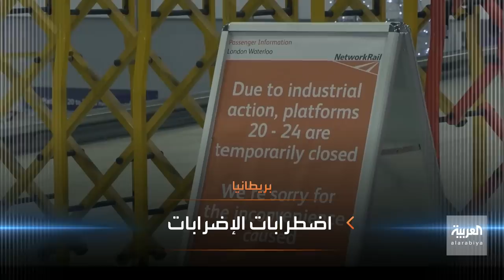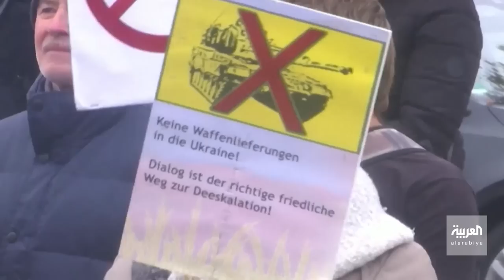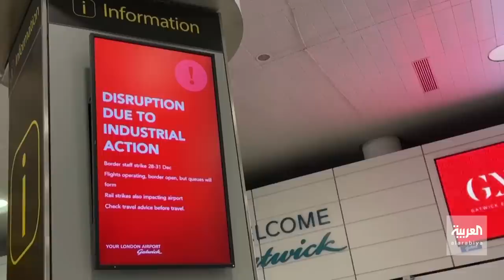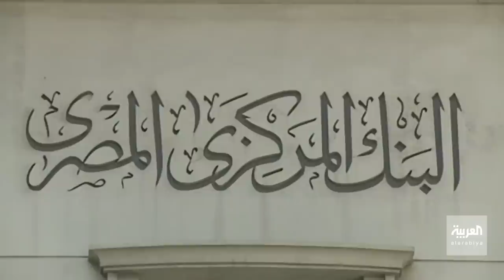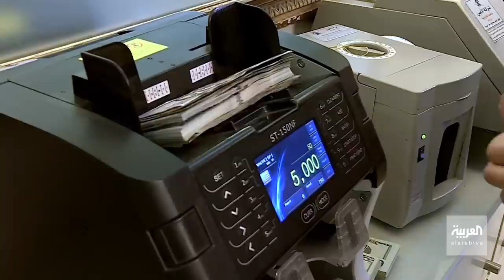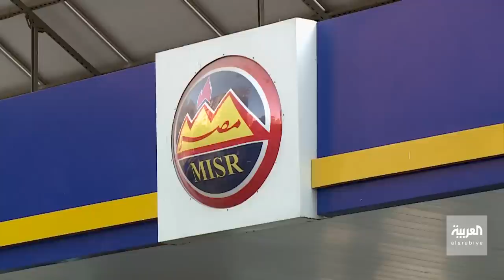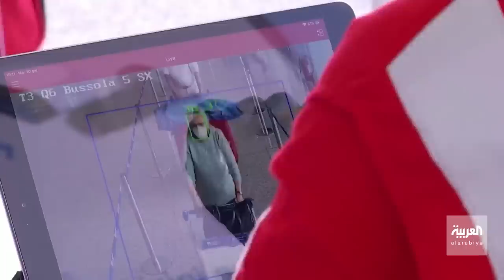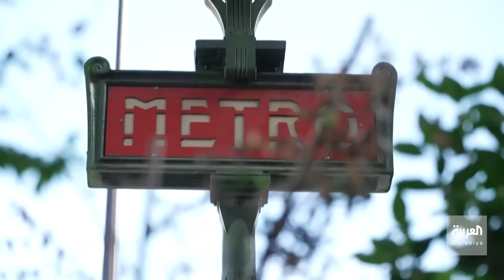نشرة أخبار الساعة | "الهواتف المحمولة" خطر على بوتين.. والجمهوريون يكتبون التاريخ، لكن بالسلب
نشرة أخبار_الساعة |
- الهواتف المحمولة.. خطر داهم بوتين في كييف، ويداهمه في ماكييفكا.. روسيا لم تتعلم الدرس
- تحقيق لرويترز يكشف المزيد من التفاصيل حول خيوط روسيا "الانقلابية" في ألمانيا.. شخصيات رئيسية بأسماء مستعارة
- الجمهوريون يكتبون التاريخ، لكن بالسلب،، يفشلون في اختيار رئيس مجلس النواب 5 مرات، والخامسة في الطريق!
- كاميرا العربية تتابع إضرابات بريطانيا في يومها الثاني من داخل إحدى محطات القطارات.. وسوناك يريد حوارا معقولا لإنهائها